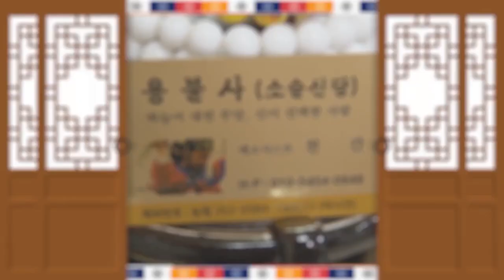2020년 하반기 가만히 있어도 대박나는 나이는? (돼지띠, 닭띠 중) 26세 돼지띠는 지금도 좋은데요?! 수원점집 용불사